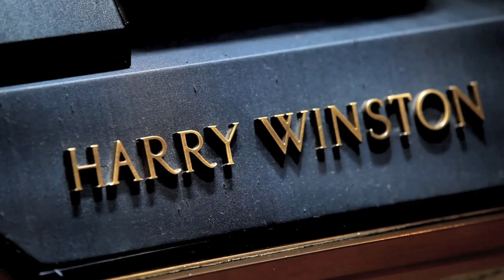An interview with Frédéric de Narp, CEO of Harry Winston Inc. | Harrods Magazine, December 2012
When Marilyn Monroe name-checked her favourite jewellery brands in "Diamonds Are a Girl's Best Friend", Harry Winston was the jeweller to the stars. Today, the brand's appeal is undiminished. CEO Frédéric de Narp tells us all about it.